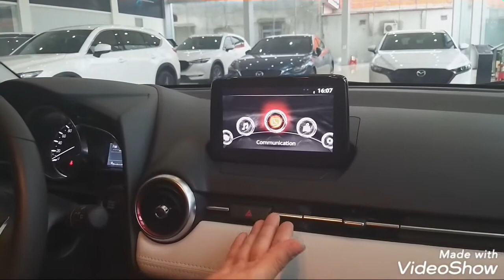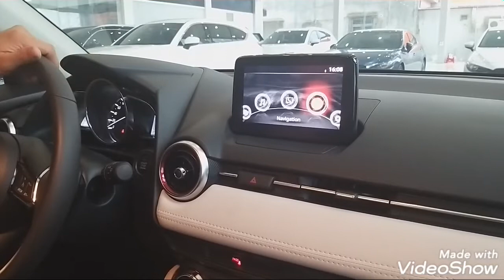MAZDA 2 1.5 Sport Premium AT / Thành Mazda Quảng Ninh